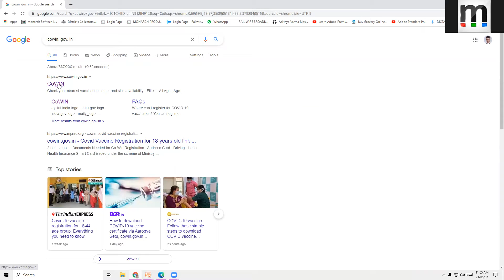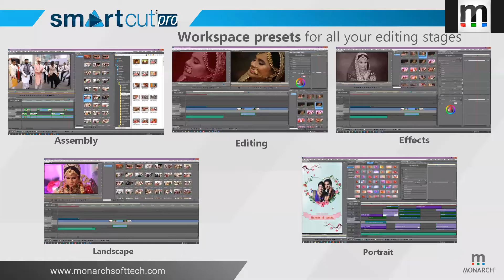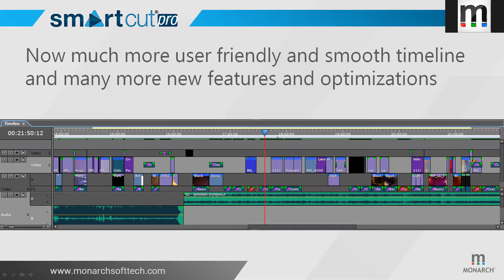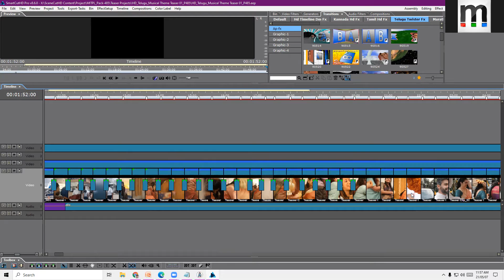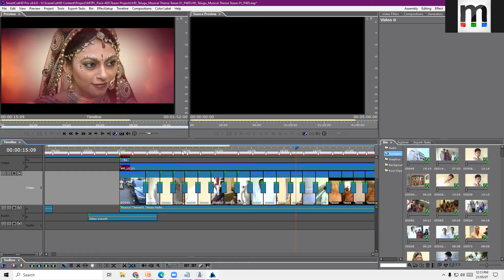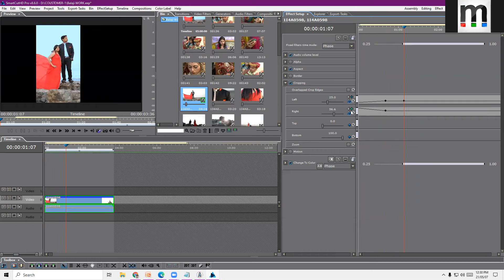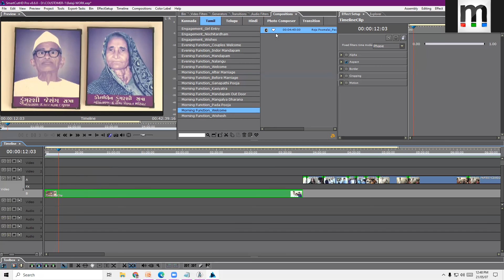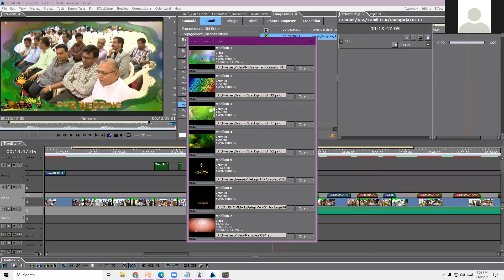8 6 DemoTamil ( 07-05-2021)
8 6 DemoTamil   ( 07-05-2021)